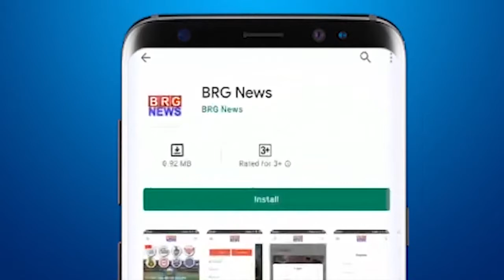Delhi CM Arvind Kejriwal के विवादित बयान के सामने शहर के महाराष्ट्रीयन संगठनों ने जताया विरोध